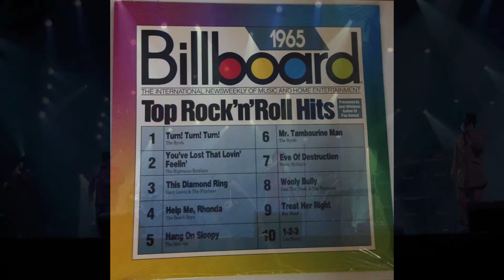The Emperors Of Doo Wop...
New Amazing Emperors Of Doo Wop